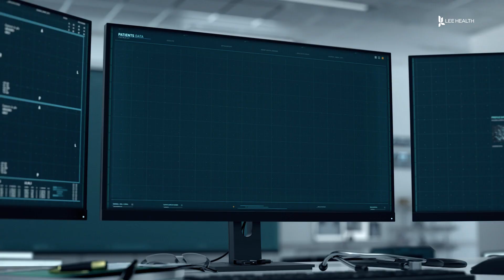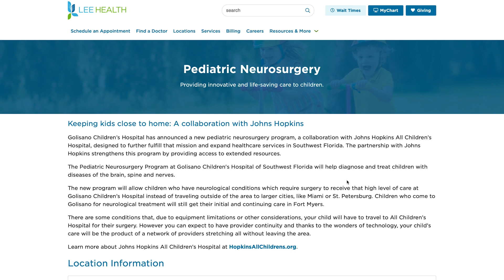Brain Tumors in Children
Just like adults, children can also develop brain tumors. “A true tumor is cells that are multiplying faster than they’re supposed to in an abnormal way,” said Dr. Spinks.

Once a tumor is found, Pediatric Neurosurgeon Dr. Theodore Spinks said the question people often ask is if it’s benign or malignant. However, “Inside the skull, any tumor can be a problem. There are many benign tumors that are slow growing that are not likely to spread. That’s the difference. A malignant tumor grows faster, and is more likely to spread, but there are many benign tumors in the brain that are still a problem, that we still have to treat.”

That’s because the tumor can start putting the brain under pressure. There are many different surgical approaches to brain tumors, it mainly depends on where it is. Dr. Spinks has a computer guidance system that helps make surgery as safe as possible. “I can in the operating room take a pointer and point at a spot on the head and see where it is on the MRI, which helps me locate the tumor and avoid more sensitive areas of the brain that may cause paralysis, or speech problems, or so forth,” said Dr. Spinks.

There are also minimally invasive approaches, “Including a small tube retractor where we still require a hole in the skull, but it allows a very small hole in the skull, and it’s still a good resection of the tumor,” said Dr. Spinks. You can learn more about pediatric neurosurgery by searching for it on leehealth.org.

Visit LeeHealth.org